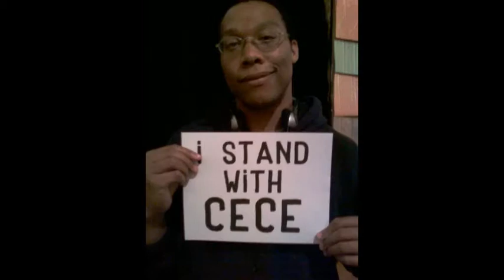F*** The People Sec 4 Of Voter Rights Act Struck Down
Section 4 of the Voting Rights Act has been struck unenforceable until Congress updates the formula which determines which jurisdictions are covered under Section 5. This is ludicrous becuase of the simple fact that this makes Section 5 unenforceable by voiding SEction 4. Republicans are free to do in those states whatever they want in order to make the state more Red and they don't have to preclear anything.

This ruling ignores history and current voter suppression tactics